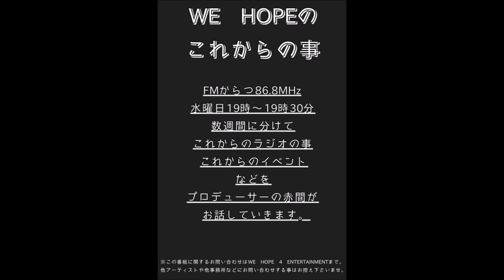「WEHOPEのこれからの事」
WE HOPE 感謝祭2022開催中止のお知らせ、など